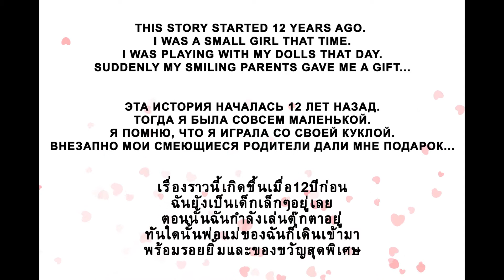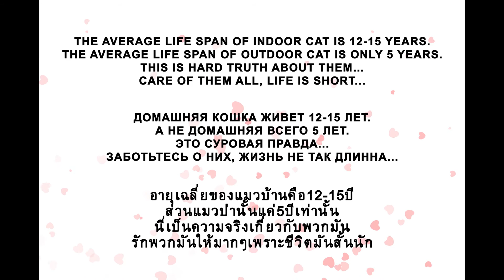Little Hearts "12 years of my life"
=== 12 years of my life ===